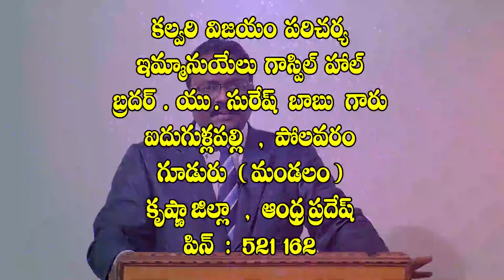9 11 2021 pas u suresh garu